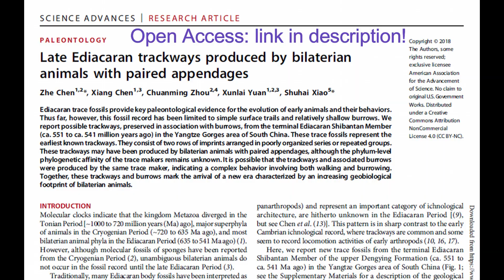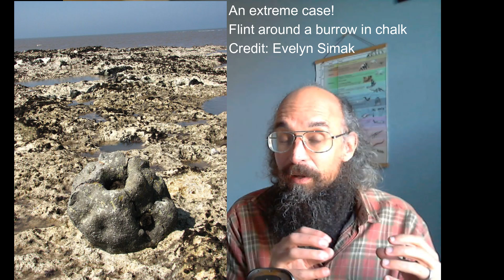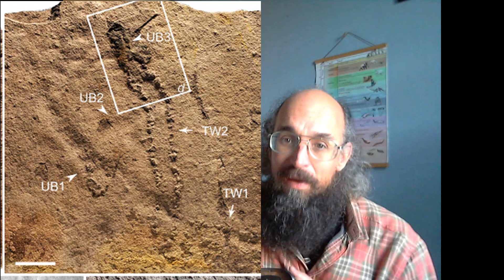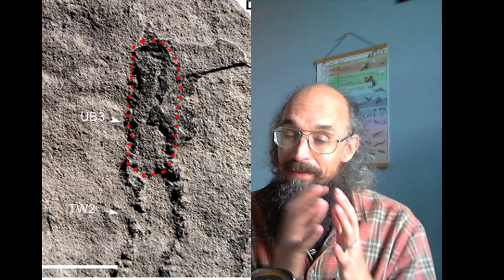The earliest arthropod trackway: does it have legs?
Arthropods, like most animals, appear in the fossil record around the base of the Cambrian, some 540 million years ago. That's the Cambrian Explosion for you: suddenly, scuttly things everywhere. Tracing their ancestry back into the Ediacaran, though, is proving extremely difficult.
This video discusses a 2018 paper that claims to have a trackway from the late Ediacaran, made by something with legs (often assumed to be a lobopodian). Does it stand up to a detailed look, though..?

Presenter: Joe Botting